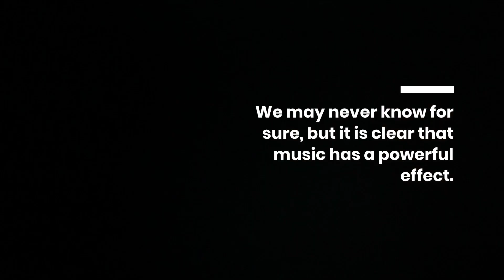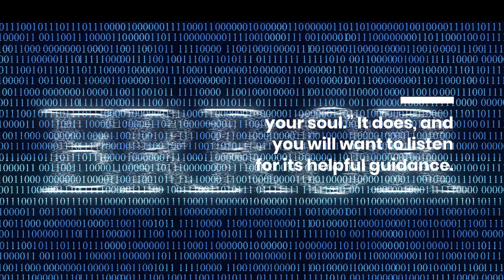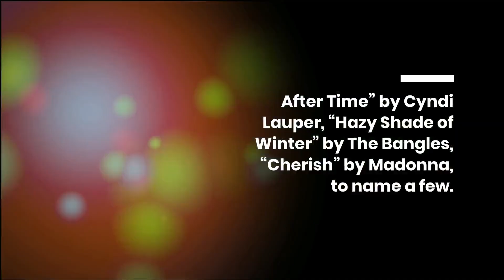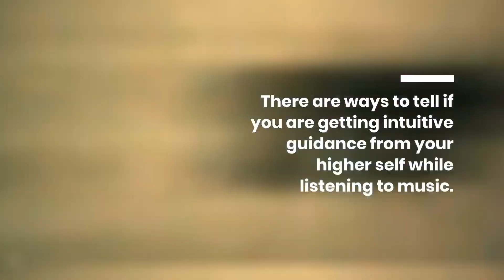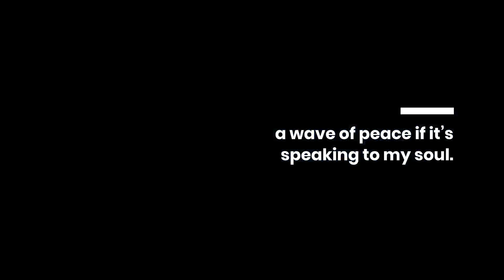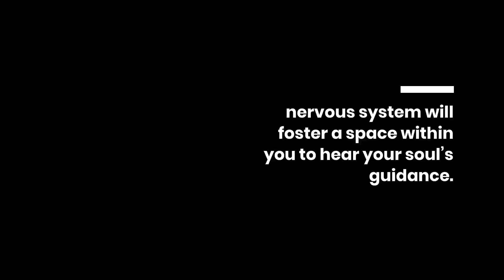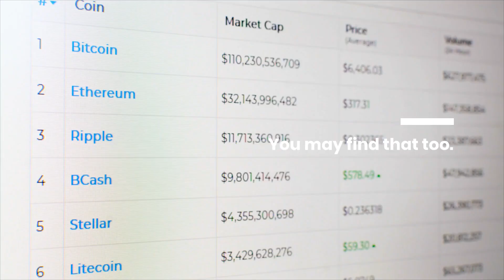How to Access Your Intuition by Listening to Your Favorite Music